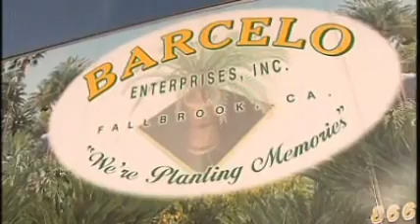Carlos Barcelo's Palm Trees: America's Heartland Series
Imagine being penniless and far from home in the arid, unpopulated hills of far Southern California. A couple of decades later, your family stands atop an agricultural empire on some of the most sought-after land in the country. That describes the lifelong odyssey Cuban-born Carlos Barcelo, whose hobby turned out to be the right crop in the right place at the right time. This story is about passion, perseverance and palm trees. to watch the entire episode 301.